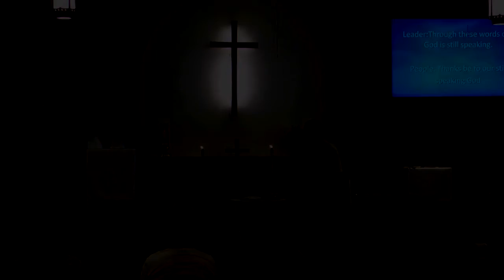Challenges of Life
Pastor Bob gives his sermon for August 1st, 2021.